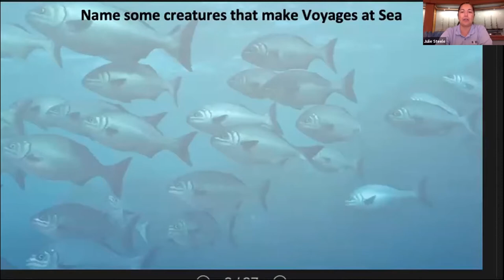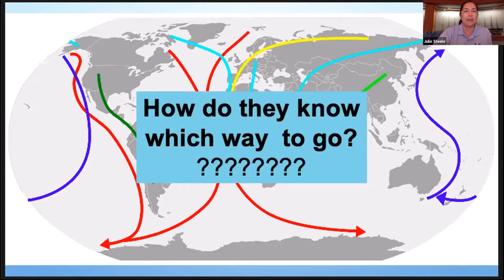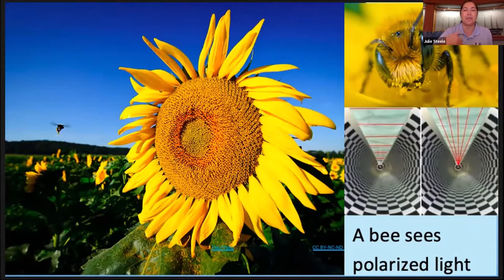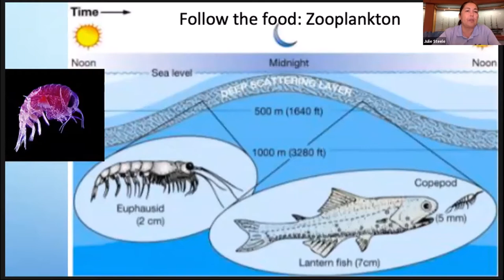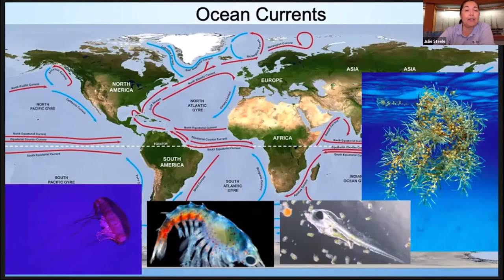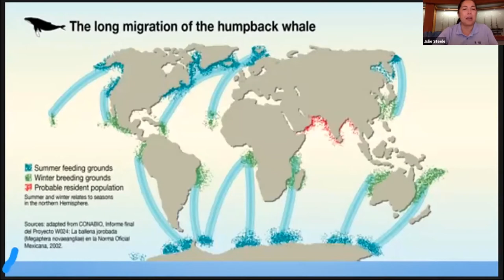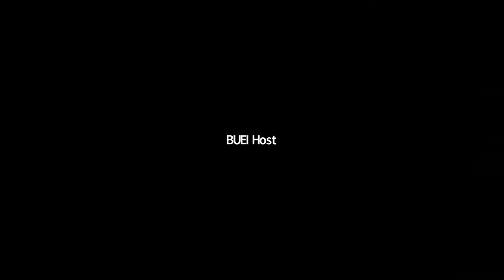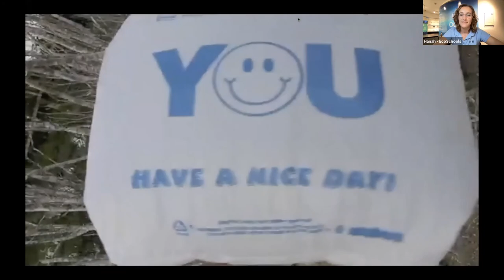BUEI presents: Voyages@Sea Episode 3 Migrations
Via Zoom BUEI presents: Voyages @ Sea Episode 3 - Migrations

It is Whale month at BUEI! In this episode, we will learn more about the voyages humpback whales take from the Arctic to the Caribbean. Create some egg carton whales, learn which behaviors you can spot from the shore as they pass Bermuda, and how we can protect them from unnatural materials that migrate in the ocean